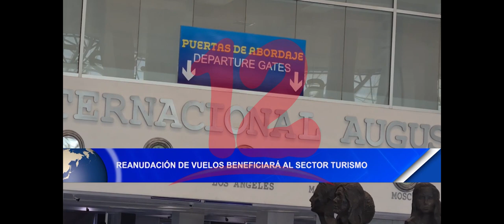Noticias12Nicaragua Reanudación de vuelos SANSA va beneficiar al sector turismo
Wendy Guido miembro de la Comisión de Turismo de la Asamblea Nacional destacó la importancia y los beneficios que traerá consigo la reanudación de los vuelos la aerolínea costarricense SANSA, a partir del 16 de diciembre.